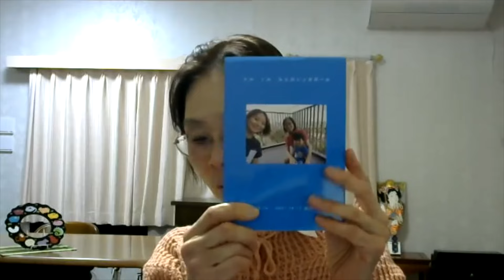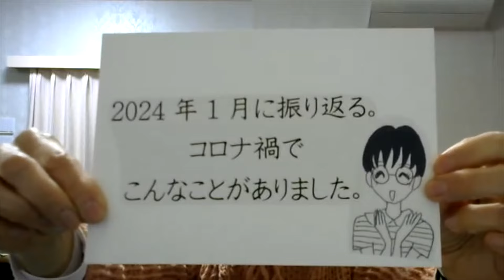コロナ禍の海外行きをブログ投稿したお話【松井の母さんのミニよのなか科④】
オンライン寺子屋「朝礼だけの学校」では、生徒であり先生である皆さんが「情報編集力」を上げ、「希少性」を高めています。今月は生徒＝先生のミニよのなか科5回シリーズ。今週の月曜から金曜は松井の母さんが登場です！

おはようございます。めざまし朝礼、ミニよのなか科の時間です。

今週は、昭和33年3月3日生まれの松井の母が、朝学で出会ったコト、出会ったヒトについてお話します。

朝学の魅力は朝礼とともにブログです。朝学仲間の皆さんが書く多種多様なブログ、そしてそこに寄せられるコメント、パソコンのこちらがわでニヤッとしたり、深く考えさせられたりの日々を過ごしています。

ブログを書くことで自分の気持ちがまとまります。朝学仲間になら話せるなという事もあります。そんな私が皆さんに一番助けてもらったのが、2021年8月から11月まで。コロナ禍のシンガポールへ行った時でした。

2021年8月、一年延期になったパラリンピックが無観客で開催されていた頃。ワクチン接種の順番待ちでまだまだ接種できない人が沢山いた頃。娘が3歳の孫を連れてシンガポールに赴任することになり、同行者として私に白羽の矢が立ったのです。コロナ禍でビザ申請には時間がかかる。何と、私の大学の卒業証明書まで必要。てんやわんやの準備の末、成田から出発。ヒトが殆どいない空港、接種証明書、陰性証明書、シンガポールのビザ、必要書類のチェックが異常に厳しいカウンター。ガラガラの飛行機で到着したシンガポールの空港は真っ暗。職員は全員防護服着用。PCR検査を受けて運ばれたホテルで14日間の隔離。部屋からは一歩も外に出られない。食事だけは部屋の外に届く。

先が見えない中、朝学にブログをアップすると、ホントに沢山の方から心のこもったメッセージをいただけたのです。きっと何とかなる、がんばろう。部屋の外とダイレクトにつながれているのは本当に心強いものでした。Facebookは毎日更新していたのですが、朝学の投稿はまた、特別。ほんの少しだけど、自分を客観的に見て、日本とは違うシンガポールの現状を伝えたいという気持ちが強くなりました。

シンガポール行きから1年が経った日にブログを書きました。

また、Facebookに書いたものを一冊の本にまとめました。今回、朝礼をすることになり、久しぶりに、読み返すと、ほんの2年半前の事であることが信じられないような内容となっています。あんなこともあった、こんなこともあった。

世界中が動きを止めた2020年。死者数に怯えた日々。朝学が始まったのも2020年。今までとは違う世界。ヒトとヒトが会う事が躊躇された日々。2022年には、私自身もコロナにかかり、その体験をブログにまとめたことも貴重な経験となっています。

この年末年始、どこへ行っても人がいっぱい。マスクをしている人もしていない人も動く動く。そんな今、ちょっと立ち止まってみませんか。あなた自身のコロナ体験、思い出してみませんか。朝学で語ってみませんか？

今日のお題です。
「2024年1月に振り返る。コロナ禍でこんなことがありました。」